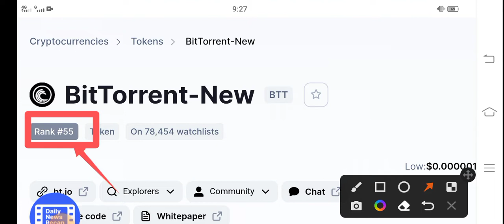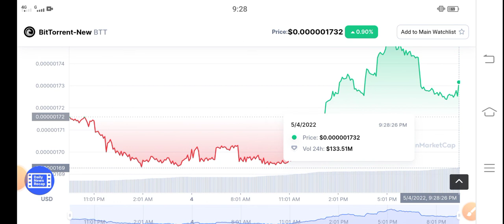New BTT PUMP NEWS || Bittorrent Price Prediction! BTT Latest News